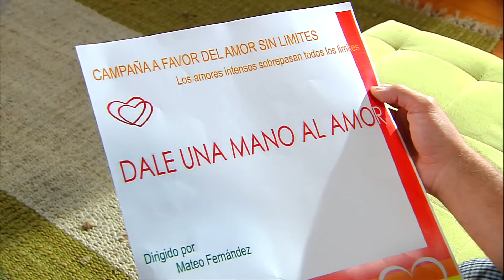Oficialmente en el clan de las brujas | Separados - T1E82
Rosario no soporta que Toñito dependa tanto de su mamá, y está dispuesta a seguir los consejos de Vero, Maca y Carola.